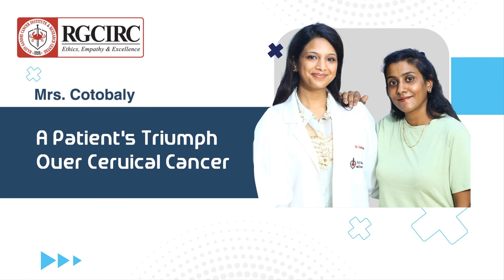Beating Cervical Cancer: Mauritius Patient’s Inspiring Recovery Journey at RGCIRC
Meet Mrs. Cotobaly, a brave patient who traveled from Mauritius for her treatment. She was diagnosed with early-stage cervical cancer and underwent a successful radical hysterectomy. Her journey is a testament to the importance of early detection, advanced treatment, and compassionate care.

Under the expert care of Dr. Vandana Jain, HOD Gynae Oncology, RGCIRC, Mrs. Cotobaly returns home cancer-free, ready to embrace life with her family.

Let her story inspire us all to prioritize awareness and proactive health measures against cervical cancer.